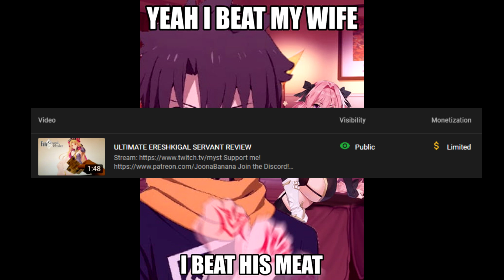Ultimate Servants Gacha Guide 2022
Make the right choices my dudes 🙏

fate grand order fgo na us global myst Ultimate Servants Gacha Guide 2022 tips and tricks meme what to roll best servants summer castoria himiko kiara new years